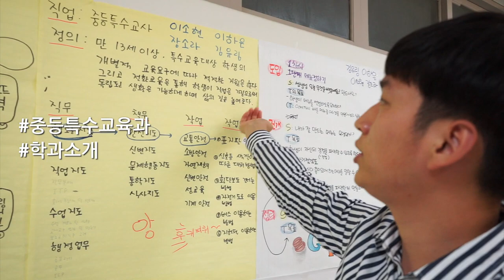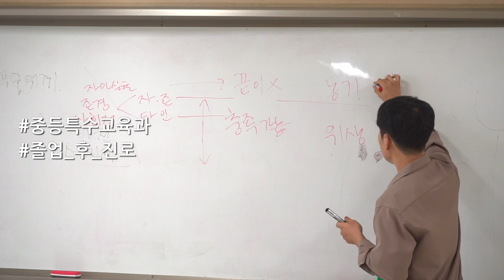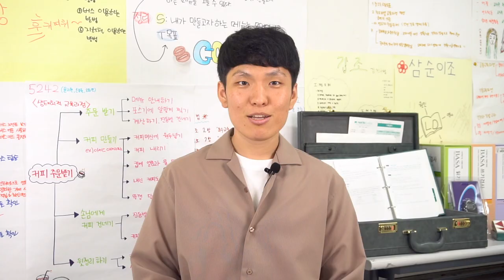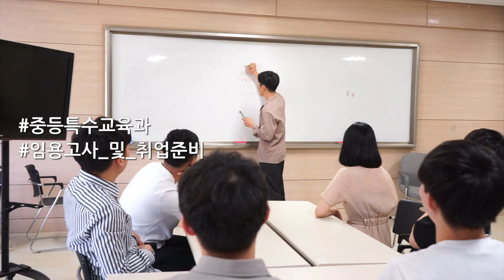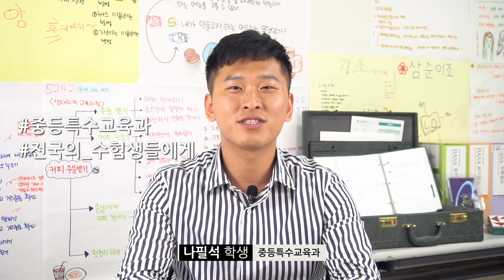[하이틴TV] 유원대학교 - 중등특수교육과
제2의 도약을 꿈꾸는 대학, 취업에 자신감 넘치는 대학,학생을 최우선으로 생각하는 대학!
유원대학교의 중등특수교육과를 미리 만나보세요!